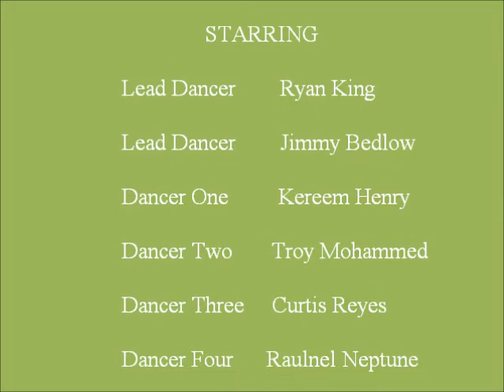The Sailor Dance.wmv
Ladies and Gentlemen the Grass Root Theatre Presents the GRT Dancers Performing in the Sailor Dance Category of the Prime Minister's Best Village Competition 2011